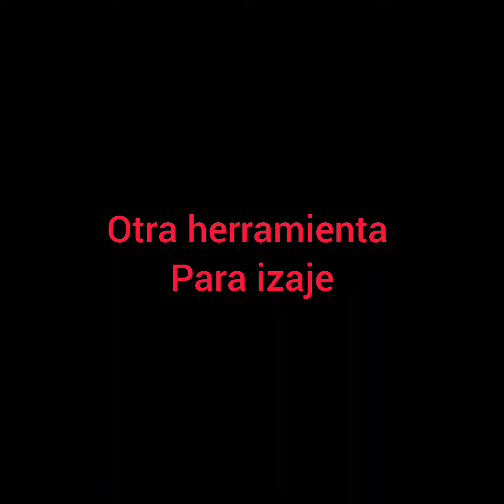polipasto electrico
venta y fabricacion de polipasto electrico facil armado y operacion